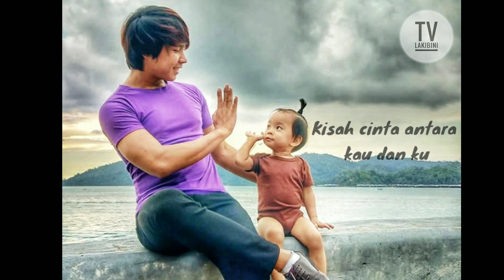Kisah Cinta Kita - HAFIZ SUIP Cover by FaredHawwari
For my wife and son